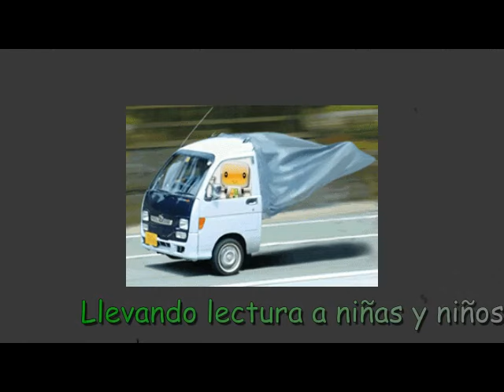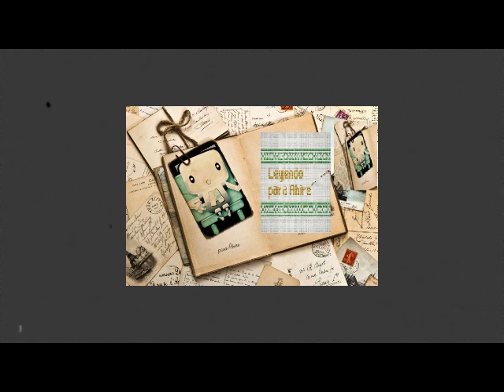Vigesimoctava invitada comparte 'Rula busca su lugar' de Mar Pavón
Voz del audio Ma. Adriana Sánchez B., para ahirecompartiendolecturas.blogspot.mx
Título:'Rula busca su lugar', Mar Pavón.
Este audio sólo ha sido publicado en You Tube para compartir lectura a las niñas y niños. No se tienen intereses comerciales, ni económicos.